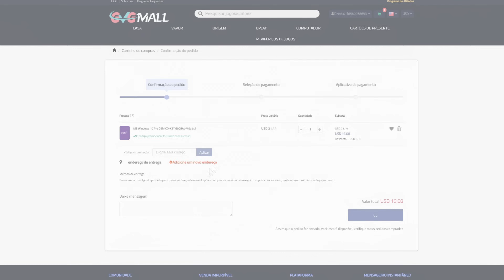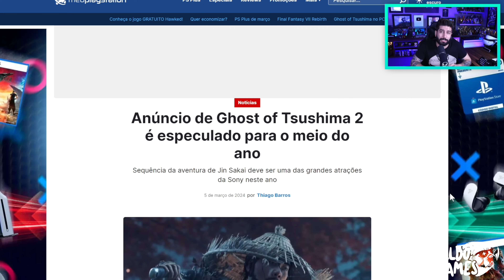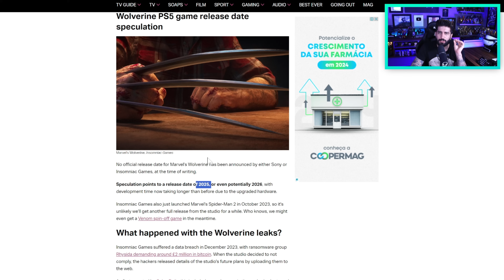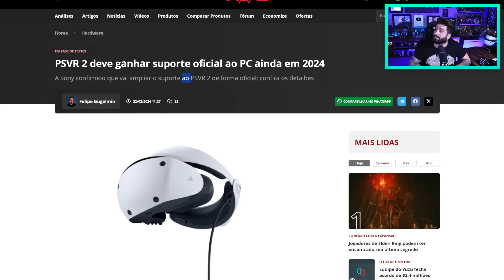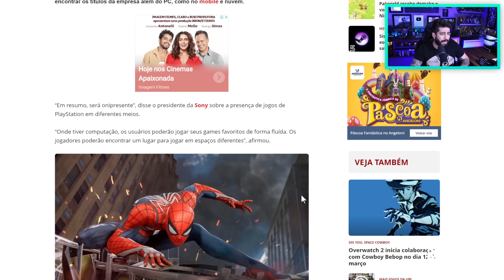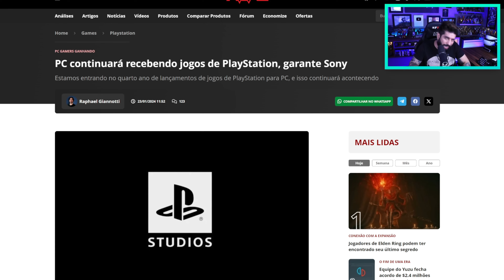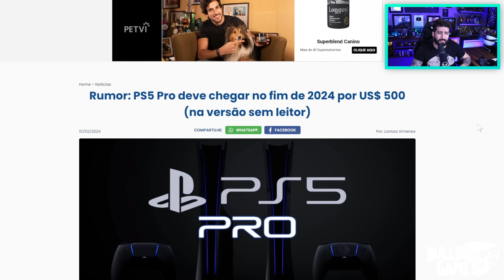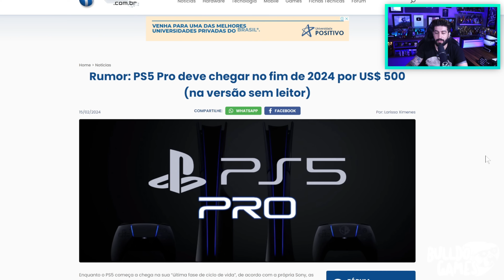É O FIM Do PS5! A Sony VAI ESQUECER O PS5, Agora É Só PC e PS5 PRO!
5- Deveria ter acessado se você quisesse uma chave OEM barata e genuína!